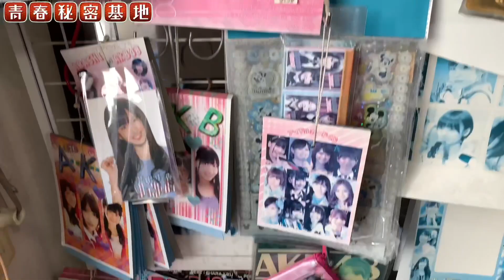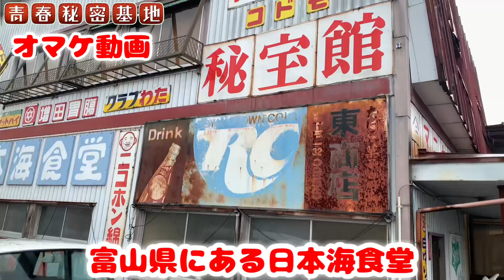【くまのオモチャ】富山の昔ながらのオモチャ屋さんで昭和当時の雰囲気抜群で懐かし玩具を販売していて非売品コーナーではジャンボマシンダーも発見!! とにかくノスタルジックな店内…おまけ動画は【日本海食堂】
【くまのオモチャ】富山の昔ながらのオモチャ屋さんで昭和当時の雰囲気抜群で懐かし玩具を販売していて非売品コーナーではジャンボマシンダーも発見!! おまけ動画は【日本海食堂】
青春秘密基地チャンネル紹介動画はコチラ↓
青春秘密基地は大人の趣味を掘り下げて動画をアップしていきます。昭和のレトロ駄玩具や雑貨、アメトイ、王冠の瓶ジュース、原宿ゴローズ、ビンテージジーンズ、リーバイス501、スヌーピーのスウェット、レゴ、駄菓子のオマケ、ミニクーパー、ポピーの超合金、ジャンボマシンダー、など昔懐かしい物や大人の物欲を刺激する物など幅広く魅力を伝えていきます。 昭和レトロ